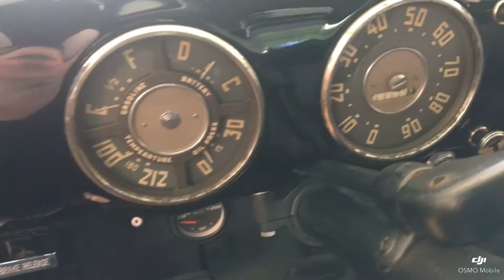1952 Chevrolet 3100 - 5 Window Pickup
Vintage Motorcars is proud to present this 1952 Chevrolet 3100 – 5 window pickup.

This highly desirable truck is the recipient of a complete frame-off / nut & bolt restoration 5 years ago to the tune of over $40,000, and has had minimal miles driven since completion.

The interior of the truck looks like new. All the metal surfaces were re-painted during the restoration, and all the upholstery was re-done to correct specs. Everything from the headliner to the rubber floor mat is new!

This truck was owned by a local business, and was used primarily to promote the business. It was sparingly used in parades, and mostly displayed in their climate controlled showroom. The paint and body are simply “flawless”. The truck was painted extremely close to Chevrolet Emerald Green with an added metallic to really help the base coat / clear coat glisten in the sun. The paint is absolutely beautiful, and would please the pickiest of critic.

The undercarriage of this truck looks just as clean as the top side. This is how a frame-off restoration should look! Feel free to place mirrors under the truck while at a show… there is nothing to hide here!

This classic Chevy truck retains what is believed to be the original 216.5 cubic inch inline-6 motor, and was completely rebuilt to ensure it runs like new. The original 3-speed transmission was also rebuilt, and shifts through the gears perfectly.

This is a beautiful and rare 5-window Chevy truck that is truly a great investment. Early 50’s trucks are becoming very hard to come by… especially in this condition!

This site and all advertising information may be updated without notice whenever new information is obtained or provided. Information may contain mistakes and inaccuracies. Information is provided to the best of our knowledge or the owners of the vehicles knowledge and we make no warranty or representation regarding the accuracy, truth, or reliability of such information. We cannot be responsible for any errors, omissions, or inaccuracies contained in the information provided by third parties. Vintage Motorcars is not an expert in the construction, engineering, finishes, materials, and component of every single vehicle we have listed for sale. It is the responsibility of the buyer to either inspect the vehicle personally or by third party to ensure satisfaction to the condition and value prior to the purchase. All vehicles are sold AS-IS with no warranties implied.